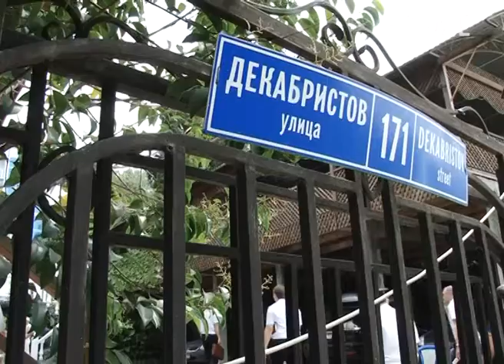В Сочи продолжаются рейды по выявлению незаконных канализационных сбросов. Новости Сочи Эфкате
Обследовано уже 13 тысяч домов, но работа ещё не закончена. Сегодня комиссия инспектировала дома в поселке Лоо. Сегодня прошёл очередной совместный рейд сотрудников росприроднадзора, санэпидемстанции, водоканала, полиции и сотрудников администрации.
Сочи. Новости.
Телеканал Эфкате.